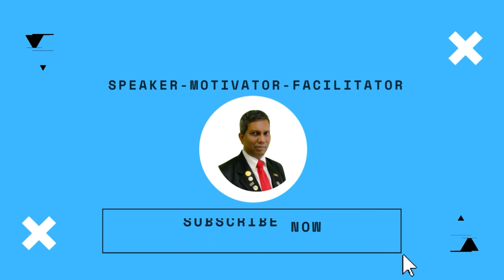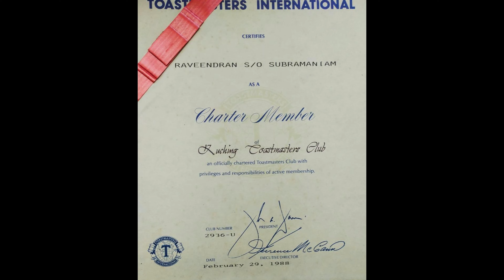# Global Toastmaster:Raveendran Subramaniam DTM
We feature another global  Toastmaster:
Raveendran Subramaniam, DTM.  A Toastmaster from 1988  to 2001 and 2020 till now (a total of 15 yrs. as of 2022). DTM Ravee has both a depth of experience and a span of knowledge to share with us. He's a Charter  Member of the first ever Toastmasters Club in Sarawak, the Kuching Toastmasters Club which was founded in 1988,  and Founder & Charter President of the first ever Toastmasters Club in Sabah, the Kota Kinabalu Toastmasters Club which was founded in 1990.

Listen to him as he also speaks on how he rejuvenated a dying club in 1998, his current debating initiative, and his future plans for programs such as ‘from Speaker to Trainer'. He's full of energy and passion and uses skills gained from Toastmasters to motivate, empower and enrich the lives of many. Living by the creed of 'Friends Helping Friends Succeed', he's truly involved in Talent Development and remains a true learner. He is on his second DTM using Pathways this time around.